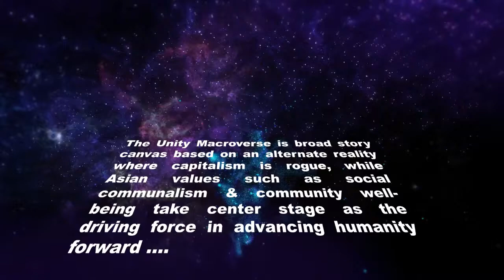ROGER Free SciFi English Short Story Audiobook Malaysia Pt 4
Part 4 of the UNITY Macroverse Malaysian Free Audiobook readthrough of the English Short Story "ROGER", which happens right before the events revealed at the beginning of the "Marooned", our first Malaysian Sci-Fi story which was presented in the form of a graphic novel!  ROGER is a Mystery-Thriller set in the SciFi genre within the UNITY Macroverse canvas. Listen and follow the ROGER Free Audiobook in English Series.